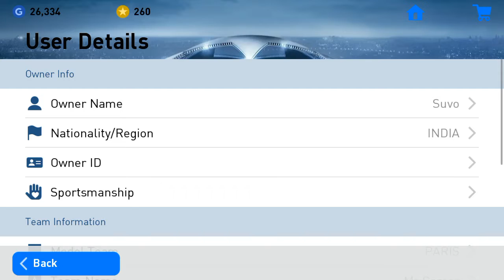UCL patch in pes 19 version 3.1.1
Password -EDITORJEANSTYPERU